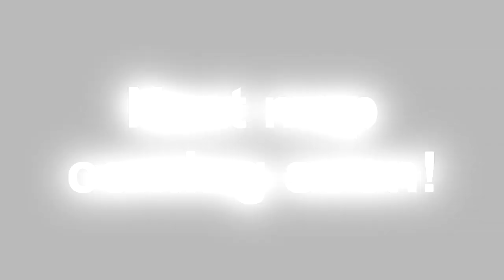HILARIOUS! Pummel Party Moments #1!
Pummel party is a game similar to Mario Party- You have a game board, and you play through minigames collecting goblets (Like Mario's stars). We set a goblet score of 4, if that score is reached, then we have a winner. Or at the end of 20 turns whoever has the most goblets + keys win! The best way to win is to use items to destroy your friends on the board, and its HILARIOUS

This video is a highlight from the first Pummel Party match we played